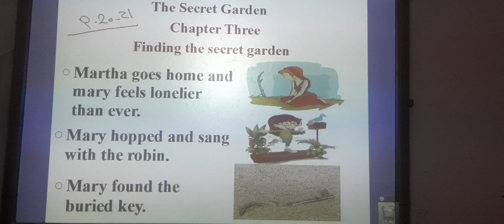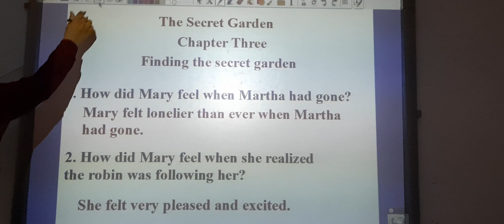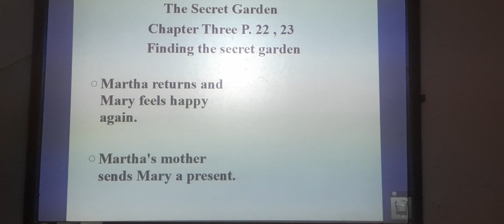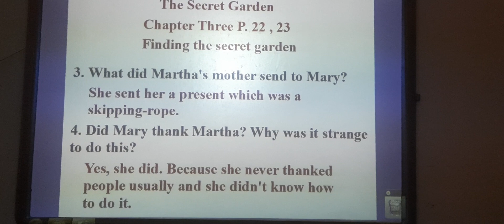Prim.6 ( Story ) Ch.3 P.1